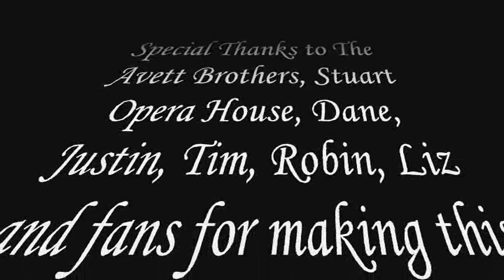10.10.07 The Avett Brothers perform Backwards with Time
at Stuart's Opera house on October 10th, 2007.  Filmed and Edited by China. yurplebliss.com